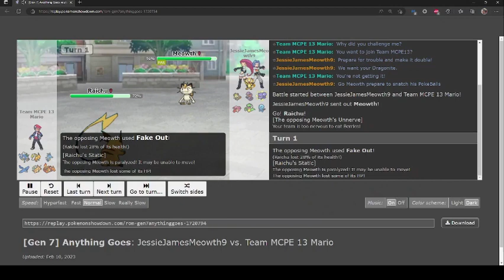Team Rocket Hilariously Fails to steal my Dragonite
Team Rocket challenged me to a battle to steal my Dragonite, I swept them with Gyarados.